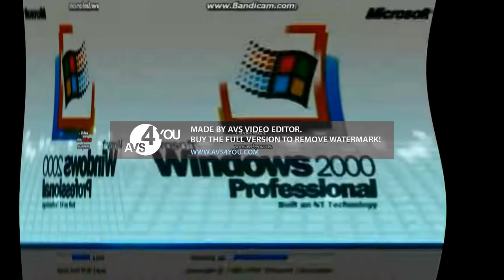Preview 2 Windows 2000 V2 Effects